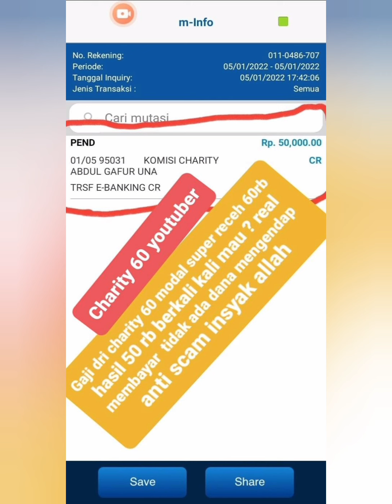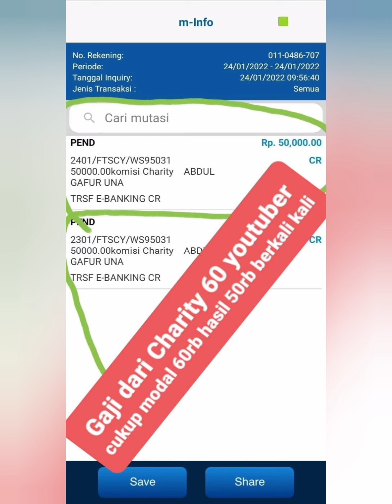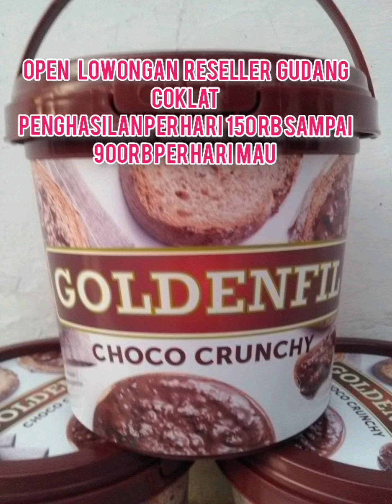Yuk Merapat Yang Punya Hutang100juta,kami punya solusi bayar hutang tanpa pinjam uang mau?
Ready  Kedas beauty ori 100% asli ya sis
✔️sabun
✔️gold jelly
✔️Body serum
✔Body scrub

😍💵 *CARA BARU  DAPATKAN UANG SECARA ONLINE*

💸 *DAPATKAN RATUSAN RIBU HINGGA JUTAAN RUPAH PERHARI HANYA DARI BELAJAR JADI YOUTBER di HP android.*

*_Baru belajar aja sudah dapat penghasilan apalagi sudah profesional_* 😍😍😍

Ikuti kelasnya sekarang Juga.
*Kami sudah membuktikannya, Sekarang giliran anda*

*Untuk cari uang belanja 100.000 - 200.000 perhari sangat mudah* 🤑🤑

*Registrasi Rp.60 ribu*
😍 Ajak orang belajar dapat komisi *Rp.50.000* 😍
Ajak 5 org bonus 250.000
Ajak 10 org bonus 500.000
Ajak 20 org bonus 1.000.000
Ajak 50 org bonus 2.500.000

Komisi lv. 1: 250.000
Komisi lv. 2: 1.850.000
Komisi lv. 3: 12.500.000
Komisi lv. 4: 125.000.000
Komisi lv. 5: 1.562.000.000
Dst hingga level 20.

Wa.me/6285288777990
grub wa
Atau gabung Group👇👇
Setelah anda udah jadi mitra baru bisa masuk grub